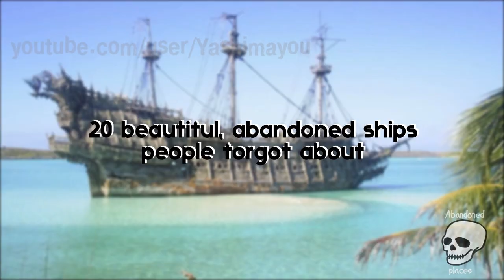20 Most Amazing Abandoned Ships In The World. Beautiful Abandoned Ships People Forgot About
20 Most Amazing Abandoned Ships In The World. Beautiful Abandoned Ships People Forgot About. Once these mighty ships ploughed the seas, but now they stand quietly and dream about endless expanses, terrible storms, noisy harbours, and beautiful islands. Their mysteries are exciting and their hidden power is breath-taking - what if they wake up and go to meet the salty sea breeze?

00:00 20 Abandoned ships
00:21 Fabulous floating forest, Australia
00:45 Swedish flagship of the 16th century
01:10 Fishing ship on the deserted island of Chatham, New Zealand
01:39 Sunken yacht, Antarctica
01:58 Mysterious ghost ship, USA
02:28 Sunken barge, British Columbia
02:38 Hospital ship, Australia
03:15 An old ship on the island of Anglesea in Wales
03:34 Ghost fleet, USA
03:49 “Flying Dutchman" from Gythio, Greece
04:19 Island of sunken ships, Bermuda
04:30 Abandoned sailboat on Lake Ontario, Canada
04:45 The last days of the public's favourite
05:19 Tugboat "Saba", Curacao
05:40 "Titanic" - the defeated giant
06:28 Semiramis, Andros Island, Greece
06:37 Point Reyes, California
06:50 A freighter in the Red Sea and a fishing trawler